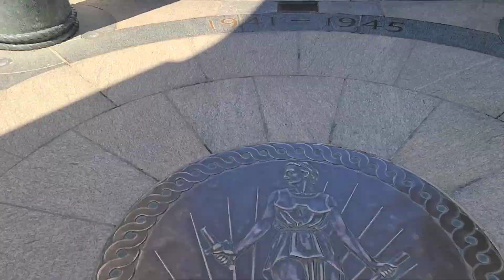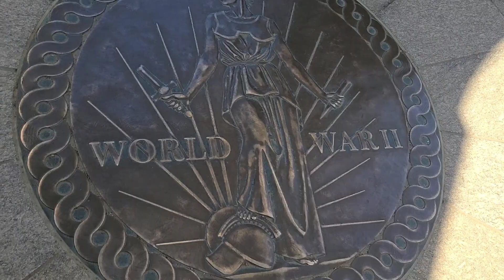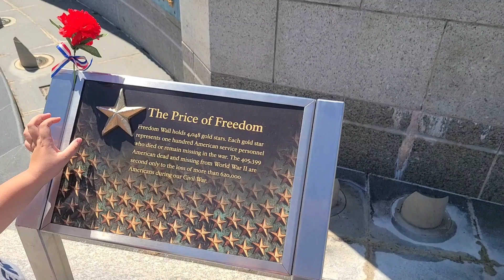Столица США Вашингтон прогулка в центре города.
Очень хорошая идея посещать Вашингтон DC весной. так как ещё не так жарко и находится на улице очень приятно. позже будет намного жарче.

Мы очень хорошо погуляли.